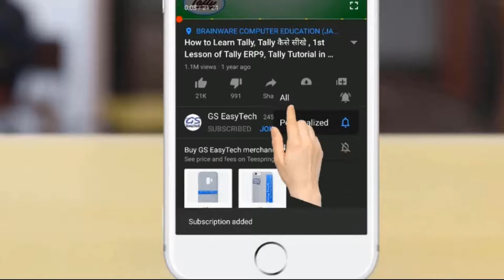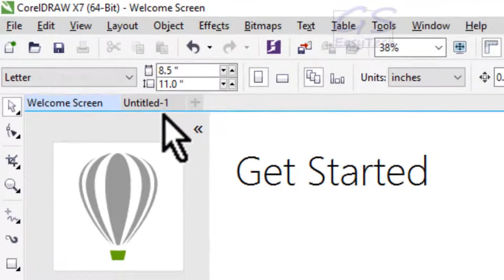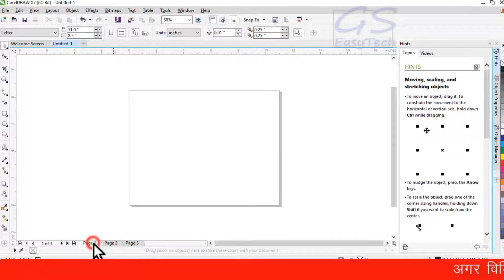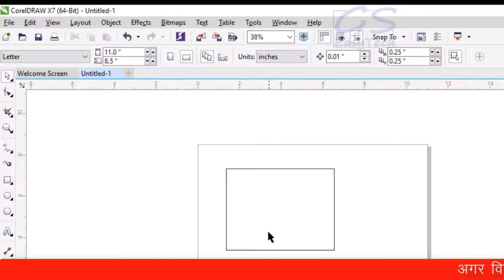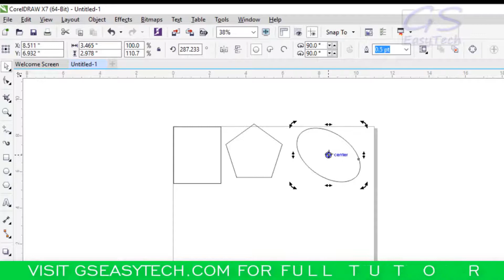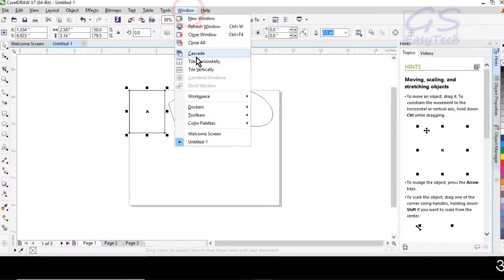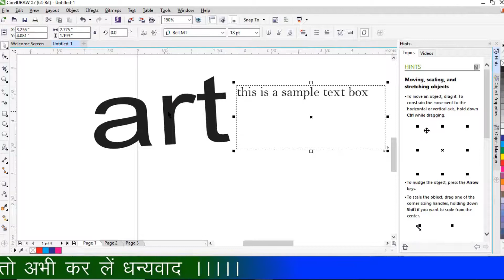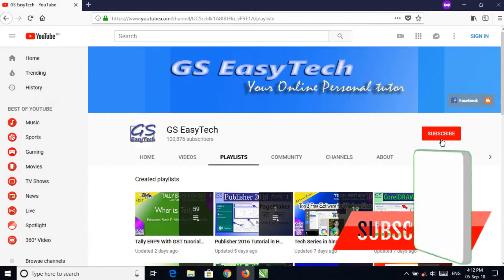CorelDRAW Tutorial for Beginners in Hindi- Part-2, GS EasyTech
CorelDRAW X7 Tutorial for Basic User